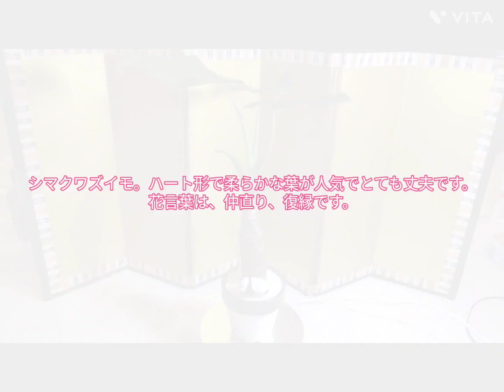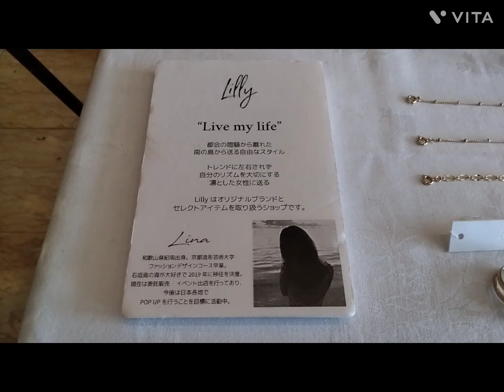南紀白浜 ホテルシーモア ポップアップショップ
南紀白浜ホテルシーモア１階ロビーで、苔玉、多肉植物、観葉植物を販売しているポップアップショップです。出店日には、同時に多肉植物の寄せ植え教室も開催しています。このチャンネルでは、販売予定の園芸品を紹介しています。お近くにお越しの際には、是非お立ち寄り下さい。
　直近の販売予定日は以下の通りです。
出店日：５月27・28日、　６月3・4・17・18・24・25日、
　　　　７月1・2・15・16・17・22・23・29・30日、
　　　　８月5・6・10・11・12・13・14・15・16・17・18・19・20・26・27日、
　　　　９月2・3・16・17・18・23・24・30日、　１０月1・7・8・9・21・22・28・29日、
　　　１１月3・4・5・18・19・25・26、　１２月2・3・16・17・23・24・28・29・30・31日
このチャンネルでは、有益な園芸情報の他、南紀白浜周辺の観光案内や各種イベント情報を発信しています。plants